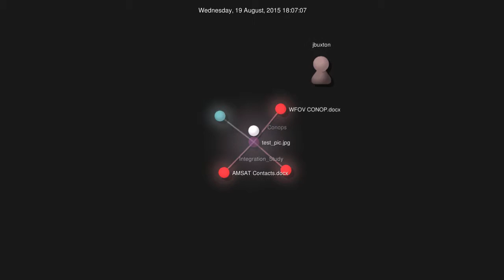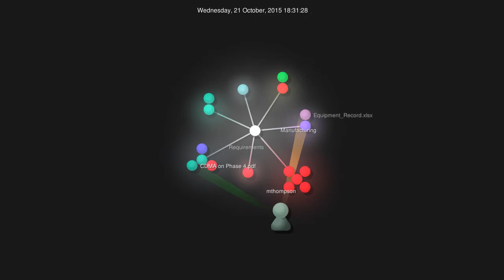Phase 4 SVN Server Visualization